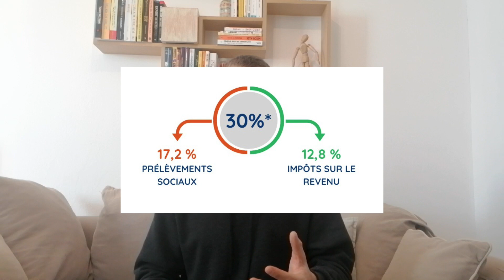Pourquoi Trade Republic n'est pas fait pour toi !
Trade Republic est de plus en plus à la mode pour investir en bourse, notamment grâce à sa simplicité d’utilisation et l’accessibilité aux débutants pour rendre l'investissement le plus simple possible !

Mais est-il la meilleure solution quand tu souhaites placer ton argent sur les marchés boursiers ? Tu vas le savoir dans cette vidéo...

Sommaire 🎥 :

0:00 Introduction
0:56 Pour Qui ?
3:40 Pas fait pour toi
6:20 Quoi choisir ?

(Reçois 8€ offerts pour 100€ investis avec mon lien)
(Reçois 15 € en achetant une action)